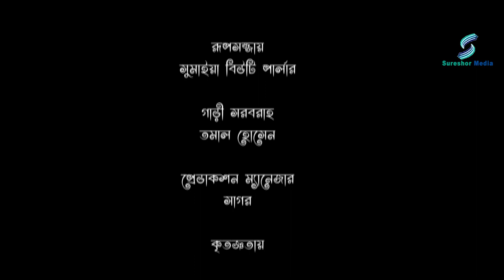ব্যর্থ বাংলা শর্ট ফিল্ম ২০১৯ l bangla Short film 2019 l জীবন বদলে দেয়া সেরা শর্টফিল্ম অনুধাবন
ব্যর্থ গল্পটি